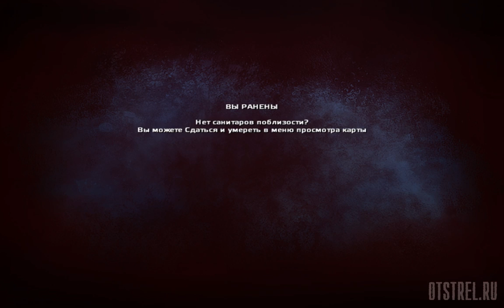Острые моменты подносчика боеприпасов Project Reality BF2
[Event] Синяки против Кланов #3
Карта Lashkar Valley
Режим Insurgensy Standart

Концепция эвента:
Цикл из 3х игр, в котором матёрые синяки бросают вызов кланам. На эвенте играются ИНС карты, а синяки всегда играют за OpFor, т.к. разброд и шатание, присущие синяками вполне соотносятся с реальным стилем боя оборванцев, обороняющих кэши. В свою очередь кланы, как более организованная структура с налаженной коммуникацией играют за регулярные войсковые соединения - BlueFor. Project Реальность.